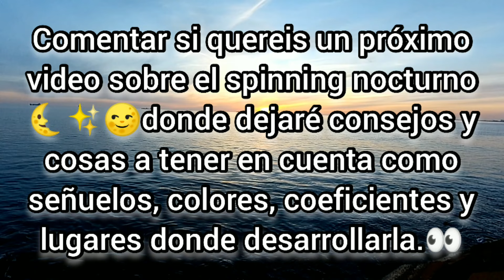UN SEÑUELO EXTREME.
⚠️Hola a todos mi gente!! Tras este nuevo video de pesca spinning os dejo la pregunta de si queréis que hablemos del spinning nocturno? 🟠Espero os guste el vídeo y la iniciativa de hablar próximamente del spinning nocturno ya que en privado muchos me preguntáis, pues creo que llegó su hora.

🟢Podéis dejar todo tipo de preguntas en relación al spinning nocturno y yo tomaré nota, de hay sacaremos el próximo video.

🔴Espero os guste y compartáis en grupo y amistades para llegar al maximo de gente.

🔵Muchísimas gracias a todos por vuestro apoyo incondicional. Saludos y mucha pesca compañeros!!

🚨Aquí os dejo enlace del equipo completo.

Señuelo TACKLE PRO 100mm 15'5gr

🟦Caja de señuelo.

🟩Mochila.

Caña Daiwa Legalis seabass 2'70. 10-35accion.

Carrete Daiwa Fuego

TRENZADO 9HEBRAS JOF

MI CAMARA

BICICLETA eléctrica, sin cargos ni impuestos de aduana.